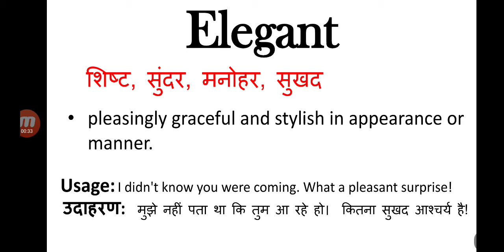Elegant meaning in hindi || elegant ka matlab kya hota hai || english to hindi word meaning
elegant meaning in hindi
elegant ka matlab kya hota hai